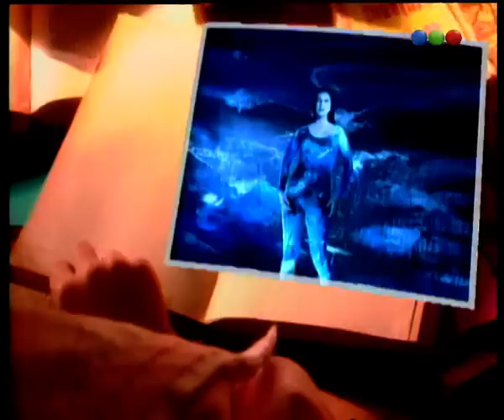Capítulo 126 - Chiquititas